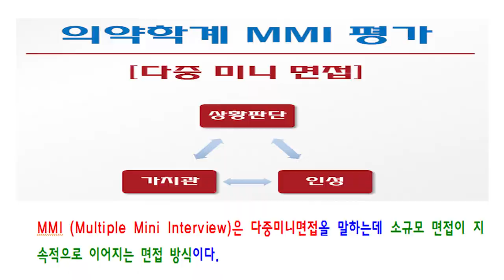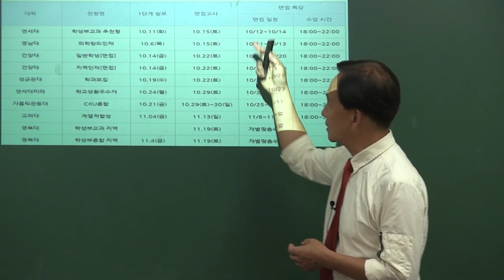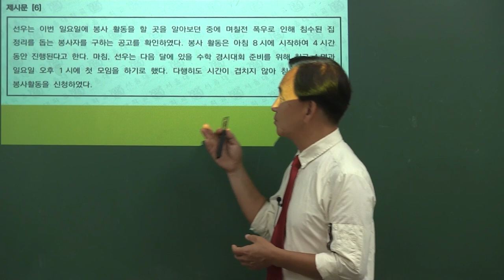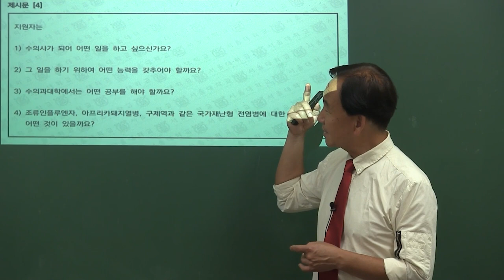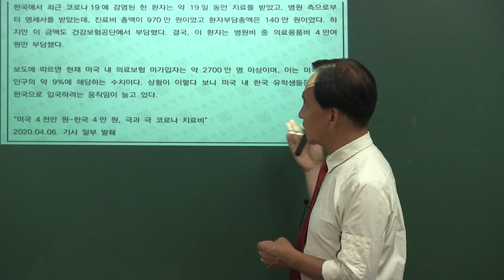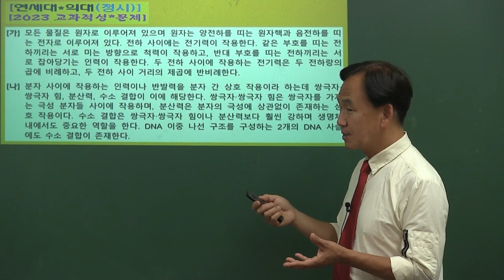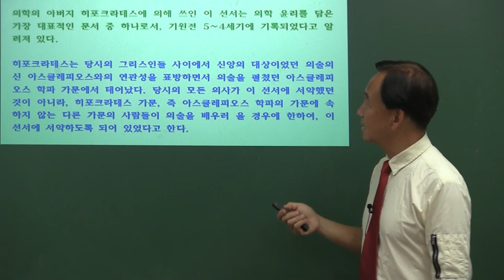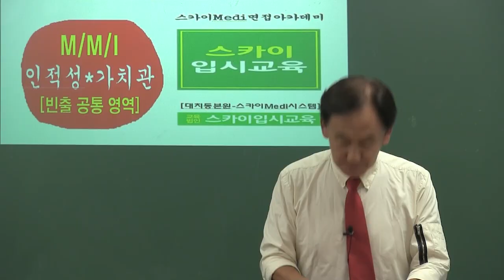대치동 202 서울대 연세대 고려대 의과대학 의대 치대 수의대 한의대 약학대학 약대 등 MMI 다중미니면접MMI 대치동MMI학원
서울 강남구 대치동 및 동작구 사당동 서초구 방배동 송파구 문정동 방이동 가락동 직영 캠퍼스 스카이입시교육 학원 직영 ‘스카이진학교육’은 재수생 고3 재외국민 3년특례 특별전형 서울대 연세대 고려대 일반전형 지역균형 학업우수형 계열적합형 추천형 활동우수형 서울대일반전형 서울대지역균형 대치동서울대의대MMI학원 대치동서울대MMI학원 서울대의대일반전형MMI학원 대치동의대MMI학원 대치동수의대MMI학원 서울대의대MMI학원 서울대수의대MMI학원 서울대의대수시면접학원 서울대수의대수시면접학원 서울대의예과수시면접학원 서울대의과대학수시면접학원 서울대수의예과수시면접학원 서울대수의과대학수시면접학원 서울대치대수시면접학원 서울대치의학과수시면접학원 연세대의과대학면접학원 연세대의대추천형면접학원 연세대의예과활동우수형면접학원 고려대의대계열적합형면접학원 고려대의과대학면접학원 고려대의대학업우수형면접학원 연세대의과대학MMI학원 연세대의예과MMI학원 이화여대 중앙대 다빈치형인재 아주대의대면접학원 아주대의정시면접학원 아주대의MMI학원 조선대 한림대 건양대 고신대 인제대의대면접학원 인제대의대정시면접학원 인제대의대MMI학원 계명대 가톨릭대의대면접학원 가톨릭대의대정시면접학원 가톨릭대의MMI학원 가톨릭관동대의대면접학원 가톨릭관동대의대정시면접학원 가톨릭관동대의대MMI학원 원광대 인하대 수시 및 정시 의대 의예과 의과대학 치대 치의예과 치의학과 수의대 수의학과 수의과대학 한의대 한의과대학 한의예과 면접학원 MMI학원 성균관대의대MMI학원 성균관대의대면접학원 성균관대의대수시면접학원 경희대한의대면접학원 경희대한의대MMI학원 의대MMI학원 수의대MMI학원 아주대의과대학면접학원 서울대약대면접학원 서울대약대수학면접구술학원 경희대한의대네오르네상스MMI학원 경희대한의대MMI학원 등의 강좌로 진행하고 있다.

대치동본원(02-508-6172) 서울시 강남구 대치동 941-16번지
서초방배원(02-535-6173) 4호선 총신대역/7호선 이수역 14번 출구-직진 3분
송파캠퍼스(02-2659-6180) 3/8호선 가락시장역 8번 출구-올림픽훼밀리타운상가